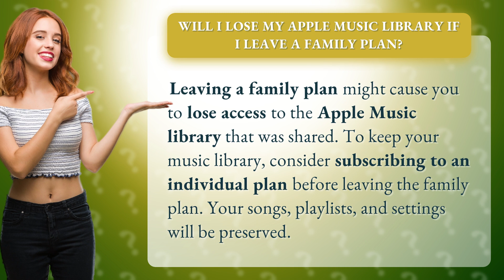Will I lose my Apple Music library if I leave a family plan?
Don't Lose Your Apple Music Library: Important Tips for Leaving a Family Plan • Keep Your Music • Learn how to keep your Apple Music library intact when leaving a family plan.